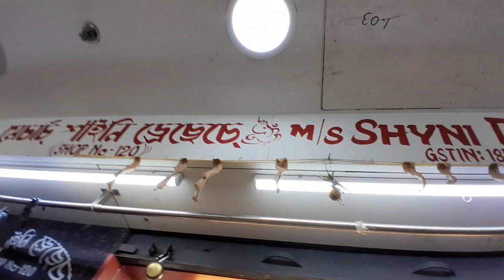Fancy Bazar wholesale Market Guwahati Assam Jeans Pant on Low Price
Guwahati Fancy bazar wholesale market